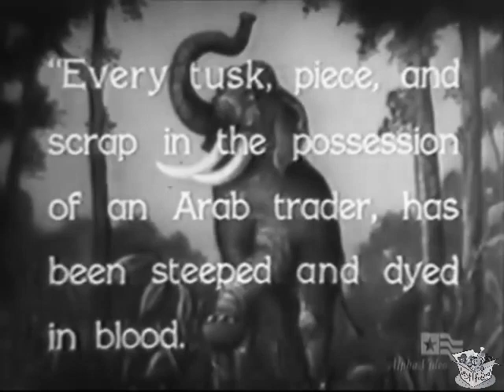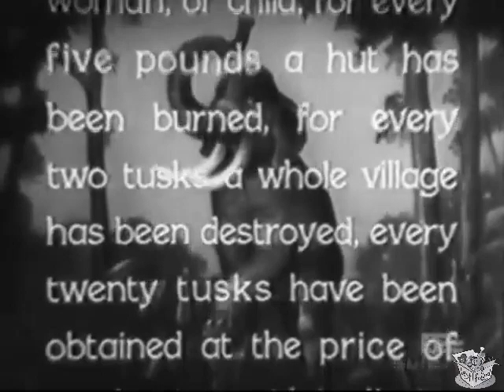HELL'S HEADQUARTERS (1932) Jack Mulhall, Barbara Weeks & Frank Mayo | Drama, Mystery, Romance | B&W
Instagram: Lost n Found Films

Hell's Headquarters is a 1932 American pre-Code "jungle adventure" film directed by Andrew L. Stone and starring Jack Mulhall, Barbara Weeks, and Frank Mayo. Set in contemporary Africa, it portrays the search by an American big-game hunter and others for a large and highly valuable cache of elephant ivory.

SYNOPSIS
Doctor Smith and his wife, Mary,depart a riverboat and are met by Phil Talbot. Phil informs Dr. Smith that Jessup, the only other white man in the village, has died while the doctor and his wife were off on a two-day holiday. Unknown to Smith, Jessup and his partner, Ross King, had a large cache of ivory tusks in the jungle, and he had told Phil about it. Meanwhile, Mary Smith has decided to steam-boat down the Congo River to Capetown for an extended holiday. Kuba, King's gun-bearer, asks Smith to write a letter to King, currently residing at a New York City Explorer's Club, and advise him that his partner has died. Talbot sends a letter to his stateside sweetheart, Diane Cameron, and her father, asking them to come to Africa and join him on an ivory-treasure expedition, and replenish their family-fortune lost in the recent stock-market crash. What Mr. Cameron and Diane don't know about Talbot is that his years in Africa have unhinged him. On the voyage over, Diane meets Ross,and they fall in love. The Camerons, King and Talbot start on a trek to find the ivory, but Talbot has his own agenda regarding the ivory.

Big-game hunter Ross King receives news in the United States that his longtime hunting partner, Jim Jessup, died suddenly of jungle fever back in Africa, in the Congo. At the same time, Phil Talbot, another American living in the Congo, writes to longtime friends Diane Cameron and her father about a stash of ivory that he will share with them if they invest $10,000 in an expedition to retrieve it. Once in Africa, Diane and her father meet Ross on a boat traveling up the Congo River. Initially, she is disturbed by the experienced hunter's disparaging remarks about Talbot, but soon she discovers that Talbot has indeed become a bitter and hostile man. While Talbot prepares his expedition into the jungle, Ross and Kuba confer on a plan to follow him and prove that he actually murdered Jessup after making him reveal the location of his and Ross's stash of ivory. Before their departure, however, Talbot learns from a native that he is suspected of killing Jessup, so he tries unsuccessfully to kill Ross. Later on the trek through the jungle, Diane is attacked by a leopard but is rescued by Ross, who is nearby shadowing the expedition. Ross now reveals himself to a nervous Talbot, demanding that he be allowed to lead the search. When they all finally arrive at the appointed location, Ross confronts Talbot once again and this time beats him until he finally confesses to murdering Jessup. Talbot escapes into the surrounding jungle, although he is killed there by a lion while Ross shows Diane and her father his coveted treasure of ivory.

CAST & CREW
Jack Mulhall as Ross King
Barbara Weeks as Diane Cameron
Frank Mayo as Phil Talbot
Phillips Smalley as Mr. Cameron
Fred Parker as Dr. Smith
Everett Brown as Kuba

Directed by Andrew L. Stone
Written by Norton S. Parker
Produced by Armand Schaefer, George W. Weeks
Cinematography Jules Cronjager
Edited by Frank Atkinson
Production company Action Pictures
Distributed by Mayfair Pictures
Language English

NOTES
On February 10, 1932, while filming a jungle scene on set, Barbara Weeks was seriously injured by a leopard. The Boston Globe reported the day after the incident that the "trained" animal attacked the actress and clawed her left leg "as she walked past a tent in which [the leopard] was stationed." According to the newspaper, Weeks had been saved by Jack Mulhall and C. F. Broughton when they "seized the beast." In its issue of February 12, the trade paper The Film Daily also reports Weeks' injuries:
HOLLYWOOD—Barbara Weeks was badly clawed by a leopard at the Cliff Broughton studio while filming of a new picture was in progress. One of three leopards used in the scene became enraged and inflicted 13 deep wounds on Miss Week's leg before Jack Mulhall could beat it off with a cane.